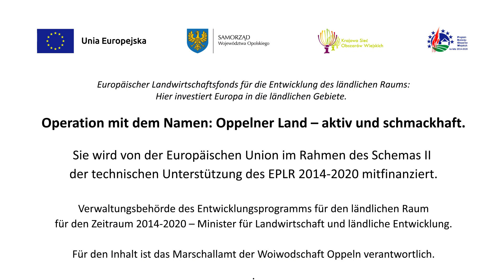DE spot OPPELNER LAND IM SATTEL (long version)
Operation mit dem Namen: "Oppelner Land – aktiv und schmackhaft".
Sie wird von der Europäischen Union im Rahmen des Schemas II der technischen Unterstützung des EPLR 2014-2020 mitfinanziert.
Verwaltungsbehörde des Entwicklungsprogramms für den ländlichen Raum
für den Zeitraum 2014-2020 – Minister für Landwirtschaft und ländliche Entwicklung. Für den Inhalt ist das Marschallamt der Woiwodschaft Oppeln verantwortlich.